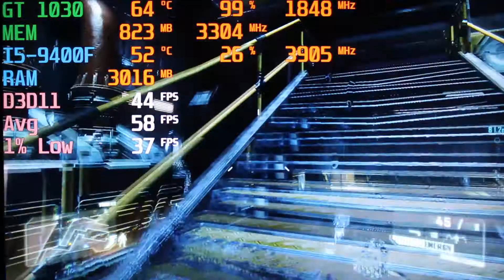CRYSIS 3 GT 1030 with I5-9400F Nvidia Driver 436.48 FPS TEST 1080p in 2019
Check out how well the Nvidia gt 1030 runs with the latest Nvidia driver version 436.48